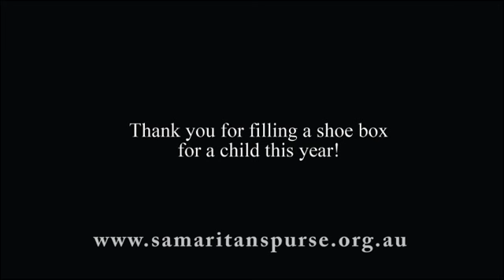Boxes of joy in Papua New Guinea || Operation Christmas Child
Follow the shoe boxes that originally came from Sydney and Melbourne in Australia up along the river to the village of Miri, Papua New Guinea.

Executive Producer: Christer King Edeborg
Director: Marcus Flack (Liquid Creations)
Director of Photography: David Schmidt (Liquid Creations)